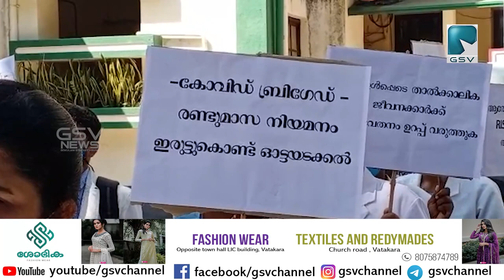കോഴിക്കോട് മെഡിക്കൽ കോളേജ് സ്റ്റാഫ് ഷോർട്ടേയ്ജ് പരിഹരിക്കണം: സൂചന പ്രധിഷേധം K.G.N.U